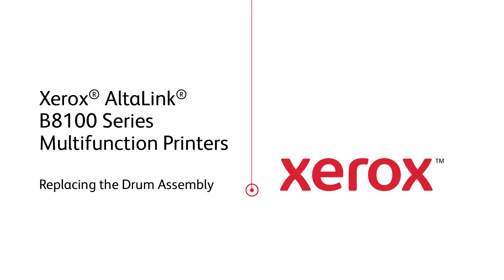Xerox® AltaLink® B8100 Series Multifunction Printers Replacing the Drum Assembly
This video shows you how to replace the drum assembly on your Xerox® AltaLink® B8100 Series Multifunction Printer and similar devices.

BR34046